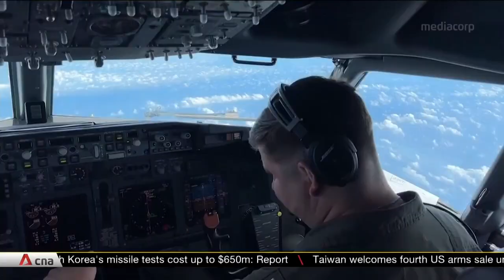US-China tensions, maritime security set to come under spotlight at Shangri-La Dialogue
Intensifying competition between the US and China is the backdrop for what is billed as Asia’s premier defence summit. But that is not all that is up for discussion at the Shangri-La Dialogue in Singapore, the first one since the COVID-19 pandemic. From maritime disputes to the Myanmar crisis, the current environment is quite complex.